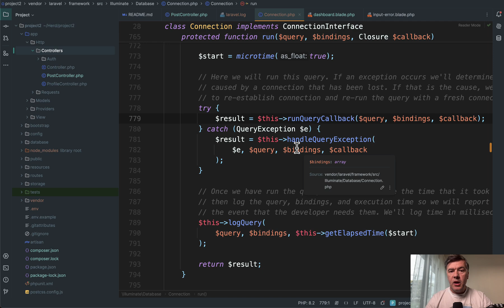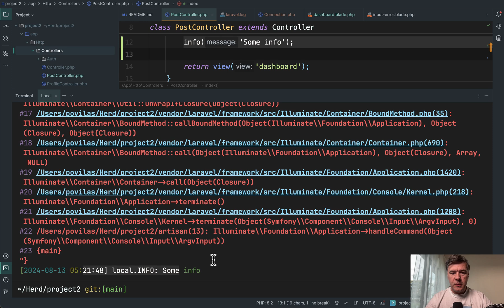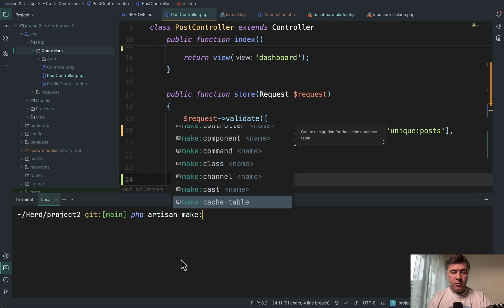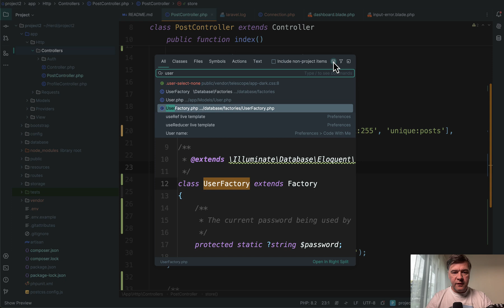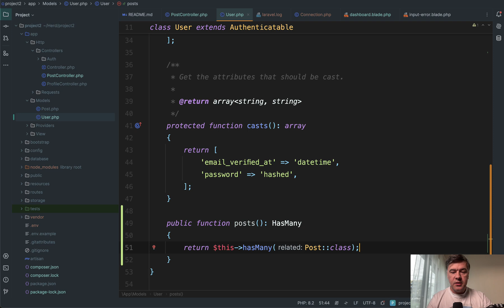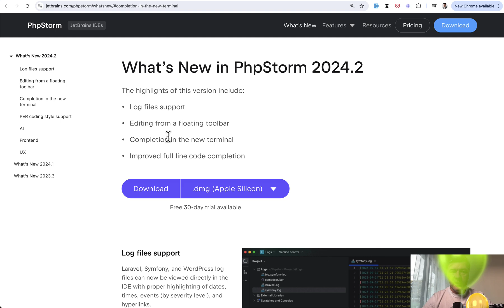New PhpStorm 2024.2: Clickable Logs, Search Previews, and More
A few new cool features in the latest version of the IDE.

- My article mentioned: "Try-Catch in Laravel: WHEN to Use it? 10+ Practical Examples"